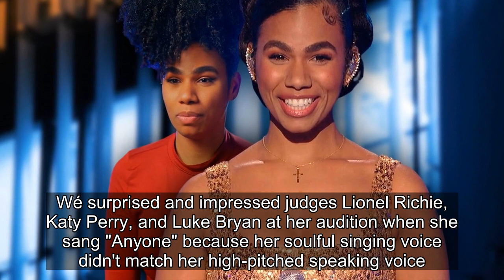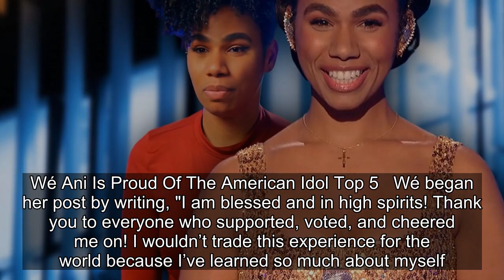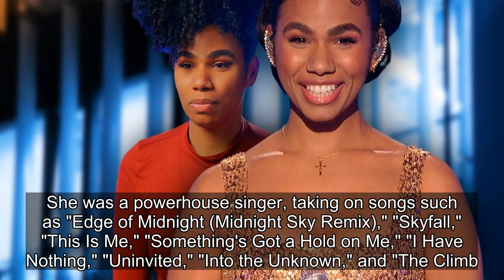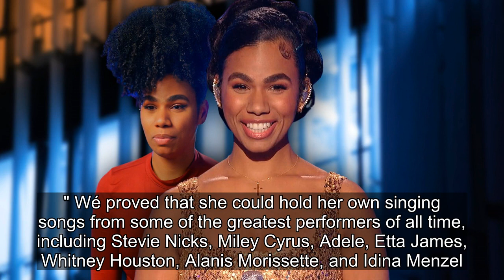“Surprise!”: American Idol Season 21 Finalist Wé Ani Announces New Song After Elimination